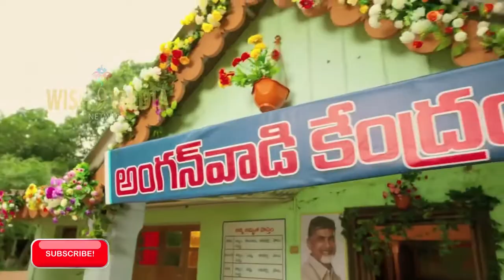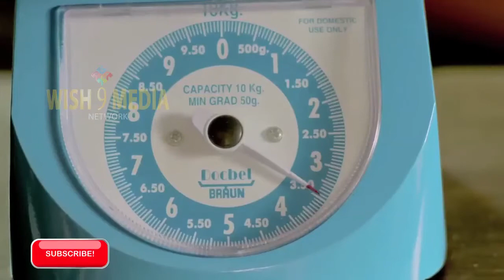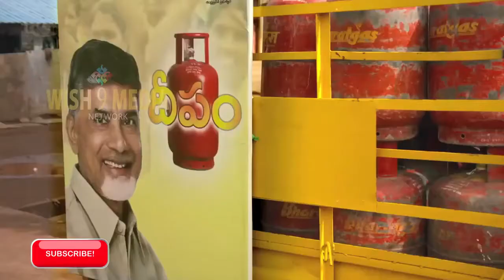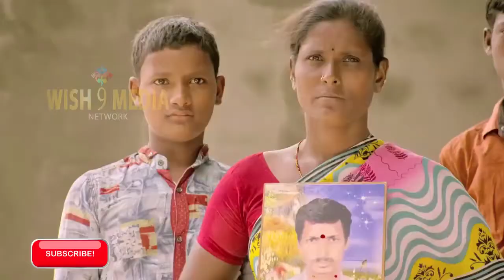New Song ChandraBabu Naidu చంద్రన్న పై దద్దరిల్లుతున్న కొత్త పాట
Tdp woman song